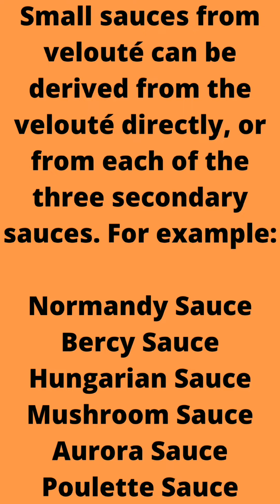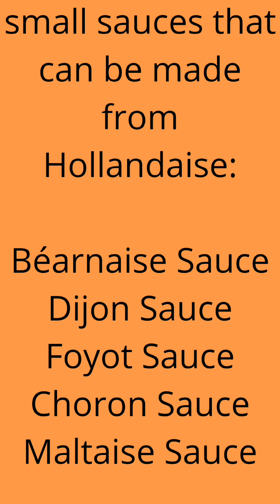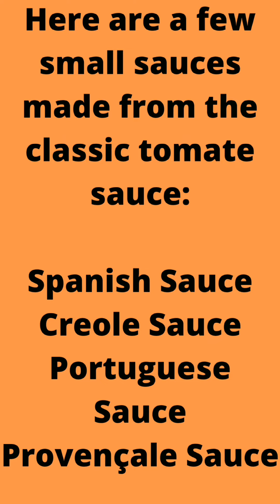Five Mother Sauces of Classical Cuisine and there derivatives / who invented sauce and when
1. history of  mother sauces?
The five French mother sauces are béchamel, velouté, espagnole, hollandaise, and tomato. Developed in the 19th century by French chef Auguste Escoffier, mother sauces serve as a starting point for a variety of delicious sauces used to complement countless dishes, including
veggies, fish, meat, casseroles, and pastas
2. who invented the mother sauces?
Auguste Escoffier
He didn't realize it when he published them, but Auguste Escoffier left a lifelong culinary legacy when he created the five “mother sauces.” They are the basis for virtually every sauce used in modern cuisine…and if you're attending a culinary school you're sure to learn them as a foundation for your education
3. the origin of mother sauces
  The family tree of French sauces has many branches! Famous chef Marie-Antoine Carême codified the four original Mother Sauces in the early 1800s. His recipes for Velouté, Béchamel, Allemande, and Espagnole were vital to every French chef.